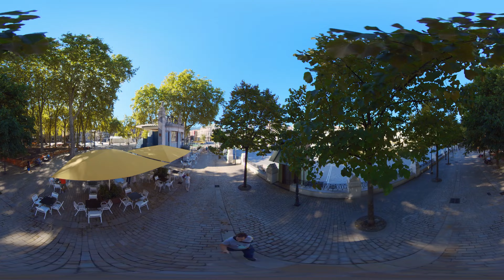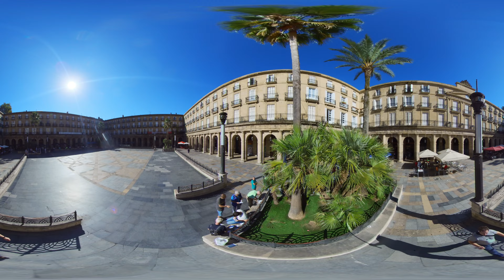Bilbao ruta teatro Arriaga catedral de Santiago plaza Unamuno plaza Nueva catedral de Santiago